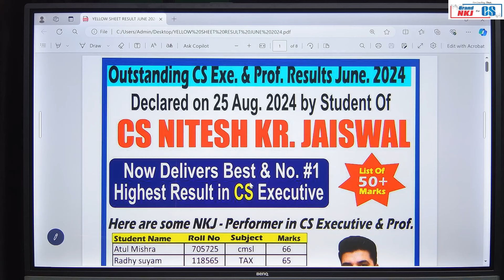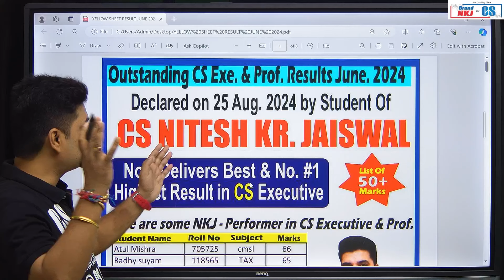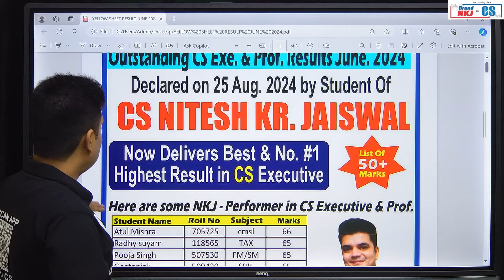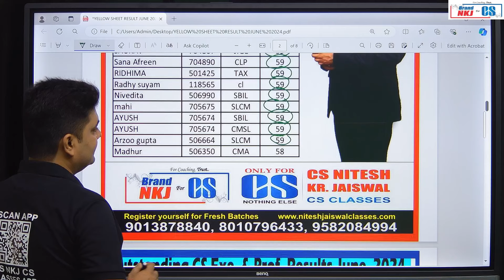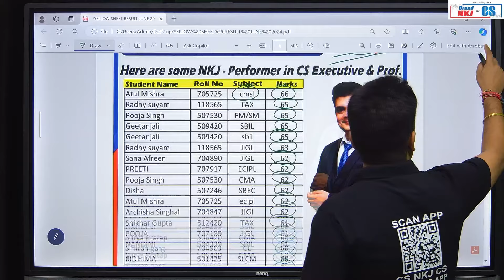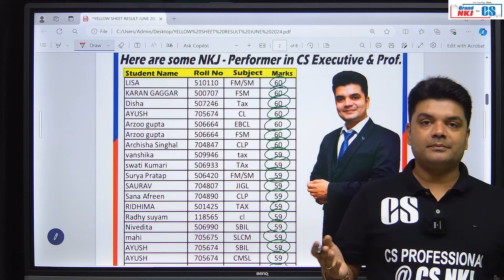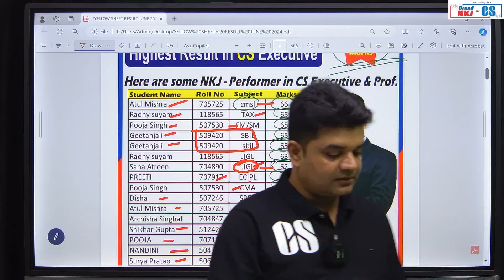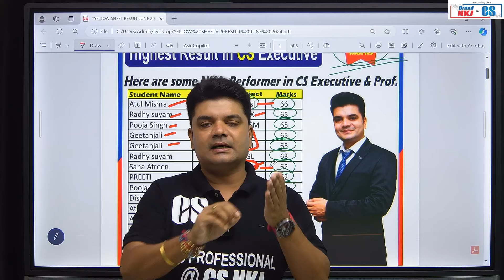🔥🔥Best & No. #1🔥🔥 HIGHEST RESULTS🤩🤩 in CS EXECUTIVE & CS PROFESSIONAL🤩🤩 ICSI Result by "CS NKJ SIR"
CS NKJ CS CLASSES is India’s No.1 Coaching Institute for CS Courses.

The Only Coaching Institute which is "ONLY FOR CS NOTHING ELSE" csnkjcsclasses .

1. Enquiry & Admission - Ritu MAM   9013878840
2. CS EXECUTIVE - Incharge  Komal Mam (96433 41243)
3. CSEET - Incharge Preeti Mam (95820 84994)

App Name - CS NKJ CS CLASSES
App Org. Code - vviee
Mobile Application
App Name in IOS  -  MyInstitute

1. 🟢💚 Whatsapp Channel 💚🟢
   (Join Now! our What'sapp Channel for Daily Schedule & other Updates)
CS NKJ CS CLASSES Official Channel

  CS Nitesh Kr. Jaiswal @ Personal ~ Channel

2.  🔴❤ Youtube Channel ❤🔴

3. 🟪💜INSTAGRAM💜🟪

4. 🔵🟦💙 FACEBOOK 💙🟦🔵(Add friend & LIKE the page)

5. ⚫⬛🖤 TWITTER 🖤⬛⚫ (Follow & On Notification)

6. 🔷🔹💙 TELEGRAM💙🔹🔷

7. Visit Our  "Website" for any other details

About CS Nitesh Kr. Jaiswal Sir :-
1️⃣ - CS Nitesh Kr. Jaiswal Sir is No.1 Law faculty having teaching experience of 14+ years in CS Course & taught more than 16,000 CS Students.

  CS Executive :- 👉
  ➡ Company Law & Practice
  ➡ Setting Up of Business, Industrial & labour Laws
  ➡ Jurisprudence, Interpretation AND General Laws
  ➡ Securities Laws & Capital Markets
  ➡ Economics, Business & Commercial Laws

  CS Professional :-
  ➡ Corporate Restructuring and Insolvency
  ➡ Drafting, Appearances & Pleadings
  ➡ Secretarial Audit & Due Diligence

2️⃣ - He is popularly known as the CS NKJ Sir (King of Law).
3️⃣ - Fellow Company Secretary of ICSI.
4️⃣ - Chief Guest speaker at Seminars of various organisations including "ICAI".
5️⃣ - The Only Teacher who teaches  "CONCEPT + LINE by LINE" .
6️⃣ - Awarded with ''Best Project Presenter Award" By ICSI.
7️⃣ - Awarded with ''Best MSOPian Award" By ICSI.
8️⃣ - Awarded with ''Best Teacher Award".
9️⃣ - The Owner of "Nitesh Kumar & co."  &  "CS NKJ CS CLASSES" (No.1 Coaching Institute of Company Secretary Students).

CS NKJ CS CLASSES has provided the highest result with 75 All India Rankers at all levels of CS.

CS NKJ CS CLASSES  - The Only Coaching which is 100% Devoted to CS Students. ONLY FOR CS NOTHING ELSE.